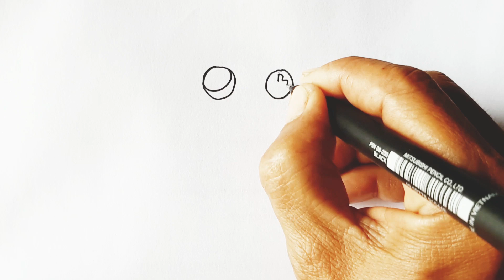How To Draw A Rainbow Friends Green, Learning With (@3D_R )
My friend , if you like this video , you can help grow The channel .
📢 Rate the video , like , i will be happy and it will help the development of the channel .
💡Write a comment or ask me a question about my video . I will be more than happy to Answer you .
I WISH YOU HAVE A LONG LIFE And Happy life.